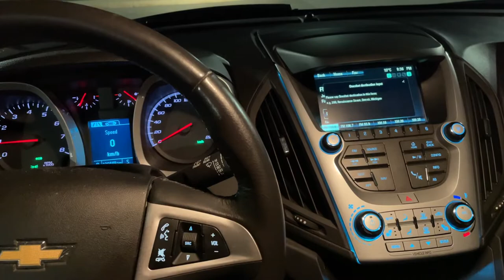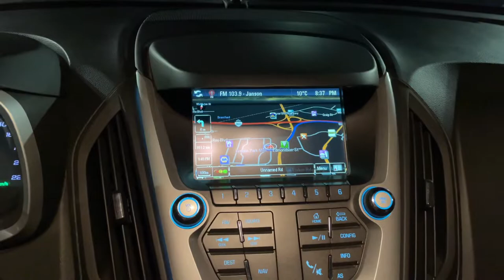How To Use Chevy Equinox Navigation Voice Command